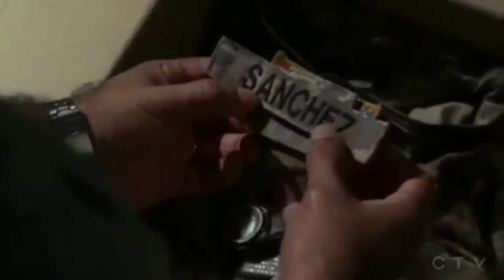Ghost Whisperer 47 EPISÓDIO (8 PARTE - [3 temporada])